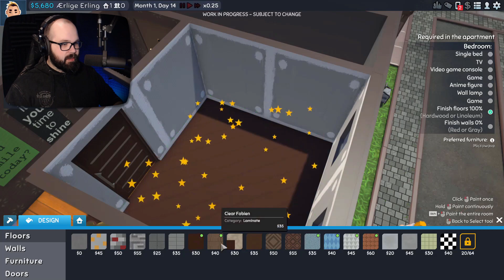Jeg er en huseier som absolutt ikke har tvilsomme hensikter || The Tenants (Prøveversjon)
Dette er en gratis prøveversjon som du kan laste ned fra Steam

The Tenants er et spill der du er en huseier som skal leie ut leiligheter. Du kan sjekke bakgrunnen til de som er interesserte i leilighetene dine, før du bestemmer deg for om du stoler på dem nok til å la dem få leie hos deg.